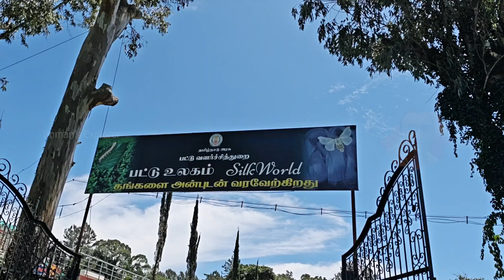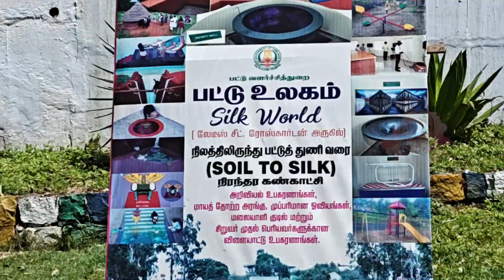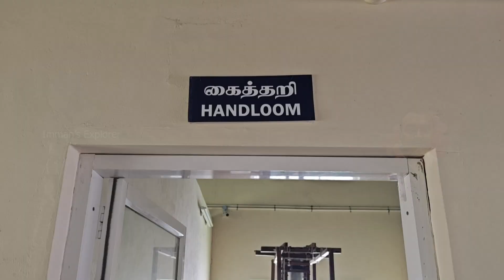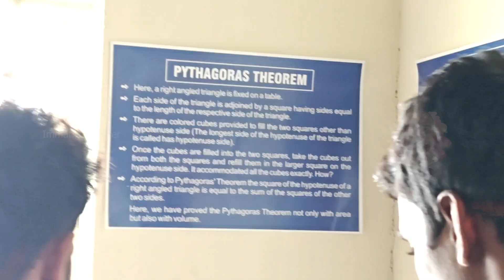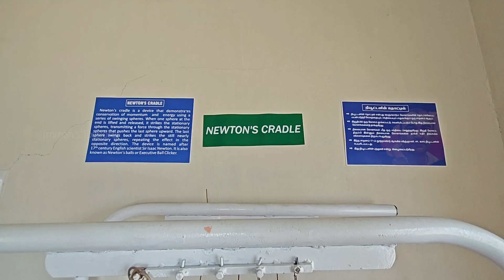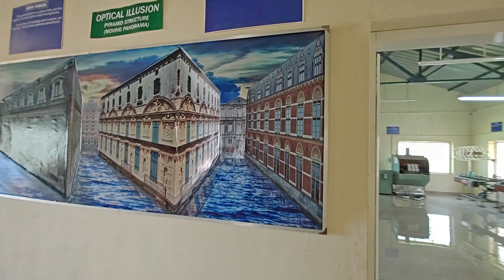பட்டுப்புழுவின் உற்பத்தி முதல் பட்டு ஆடை வரை - Silk World - Yercaud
Silk Farm, Yercaud Overview

An interesting place to be is the silk farm of Yercaud. It is located very near to the Lady's seat. Visiting the silk farm is sure to be a memorable and cognizant experience for youngsters.

In the silk farm one can see how the silk worms are reared, how they are fed on mulberry leaves and how the cocoons are used for spinning the silk threads. The life cycle of silk worm and methods of spinning silk can be understood by visiting this place.

Time 9 Am to 5 Pm for All Days
Ticket - 30 Rs for Adults, 15 Rs for Children

Thanks